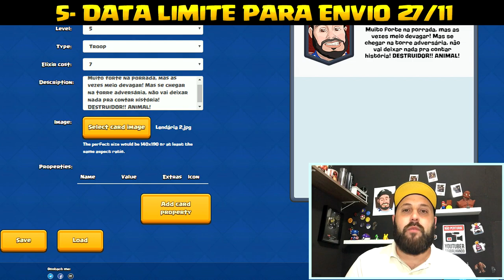CONCURSO DE GEMAS DA SUPERCELL PARA A COMUNIDADE DE CLASH ROYALE DO BRASIL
TENHO O PRAZER DE ANUNCIAR O CONCURSO OFICIAL DA SUPERCELL, DE CARTAS REAIS VALENDO GEMAS PARA A COMUNIDADE DE CLASH ROYALE DO BRASIL!!

REGRAS E DETALHES DO CONCURSO:

1ª REGRA: SER INSCRITO NO CANAL BRUNO CLASH

DATA LIMITE PARA ENVIO DA SUA CARTA:
DIA 27/11/2016 ATÉ AS 23:59h

DATA DA DIVULGAÇÃO DOS VENCEDORES:
DIA 04/12/2016 NO CANAL BRUNO CLASH e NO BLOG CLASH ROYALE DICAS

PREMIAÇÃO:
1º LUGAR  2.000 GEMAS
2º LUGAR  1.000 GEMAS
3º LUGAR     500 GEMAS

COMO SERÁ FEITO O ENVIO DAS GEMAS?
Será enviado direto na conta dos vencedores, pela Supercell. Iremos entrar em contato com os vencedores via e-mail, solicitando a TAG (#) da Conta para que a Supercell possa colocar as Gemas

Obs. Não é necessário enviar login e senha da conta.

"BRUNOCLASH"

GEEKSTER BRASIL

"BRUNOCLASH"

Música da Intro:
50 Cent - In Da Club

“Go Clash”